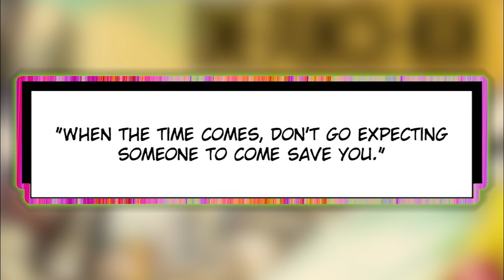Saitama Contemplates on the Trembling Tatsumaki | OPM Webcomic Chapter 106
HERO FOR FUN.
With Tatsumakis Wounds Open Saitama Watches her Tremble  |  OPM Webcomic Chapter 106

One-Punch man [Webcomic] 106

One-Punch Man is a Japanese anime series based on the webcomic created by One and its subsequent manga adaptation illustrated by Yusuke Murata.